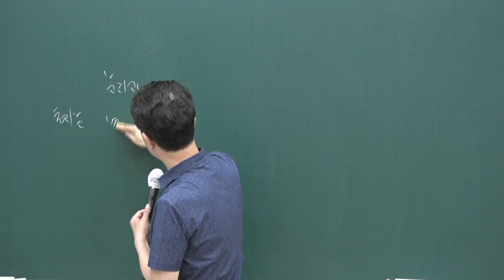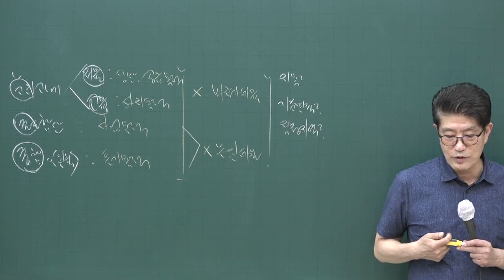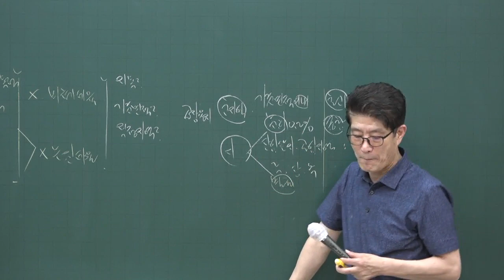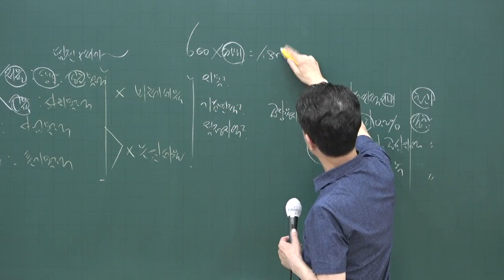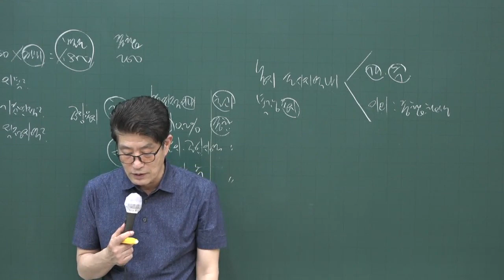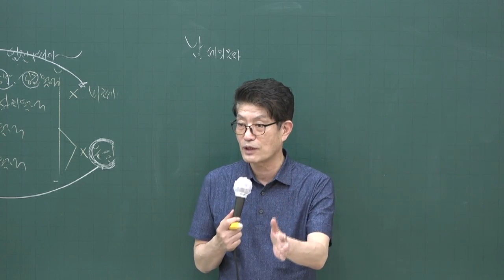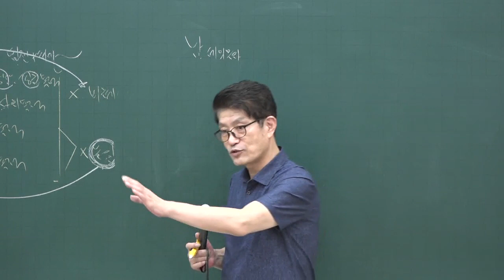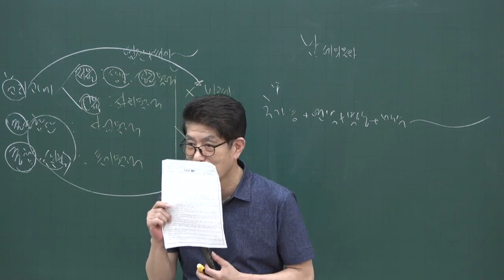[공전무] 2020년 공인중개사 부동산세법 문제풀이과정 7-8